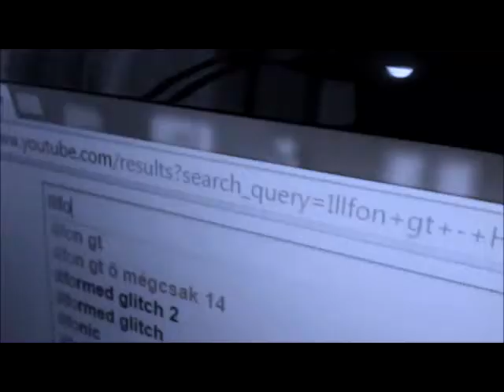iLLfon gT-7 évig tart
Egy nagyszerű Fonográf dal, az iLLfon gT előadásában.